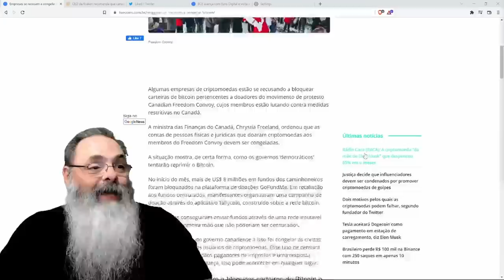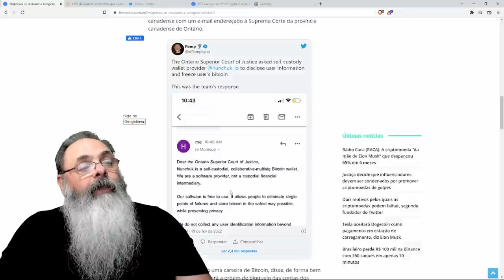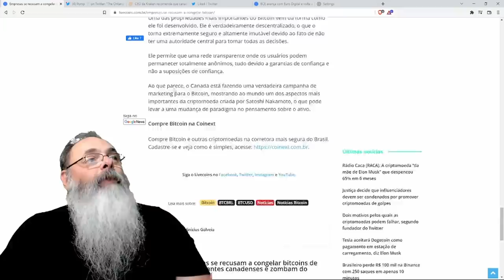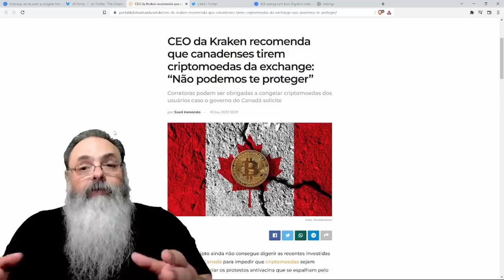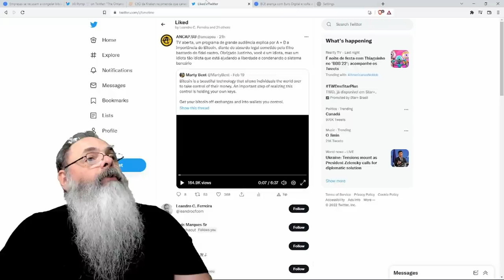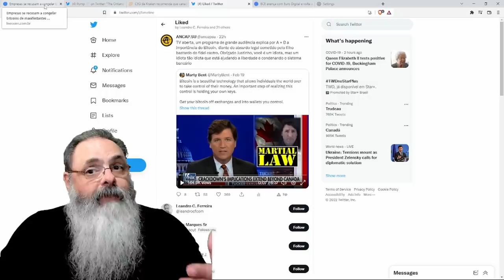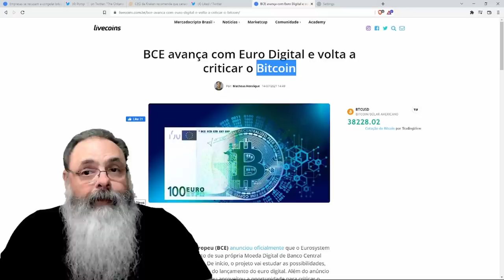Governo canadense explica detalhadamente o valor do Bitcoin